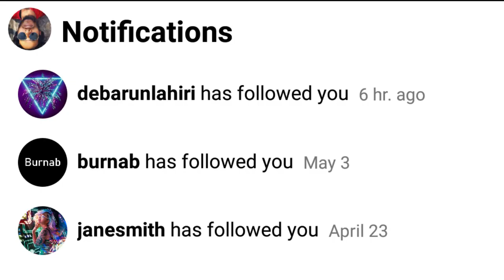A NEW SOCIAL NETWORK APP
Sick of seeing tik tok videos than you might use this.
Burnab is a social network app where you can chat, post and explore posts.

Social Networking: -
Social networking is the practice of expanding the number of one's business and/or social contacts by making connections through individuals, often through social media sites such as Facebook, Twitter, LinkedIn and Google+.